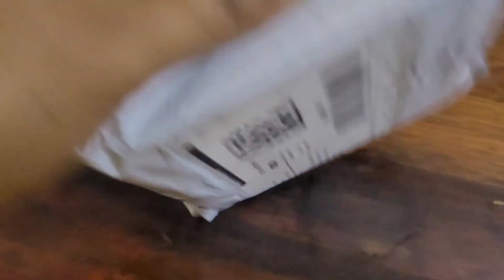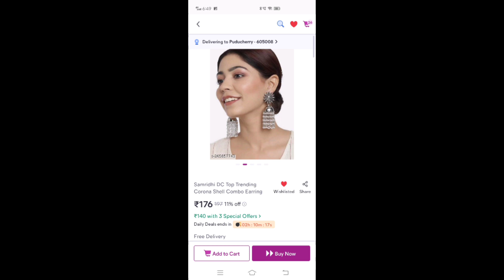Meesho Jewellery Haul🔥🤩WOW !!meeshohaul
Links
hair: s-94479995
 shell earing combo
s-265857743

watch
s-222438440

neck set
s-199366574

earing combo
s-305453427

earing 6 pairs
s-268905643